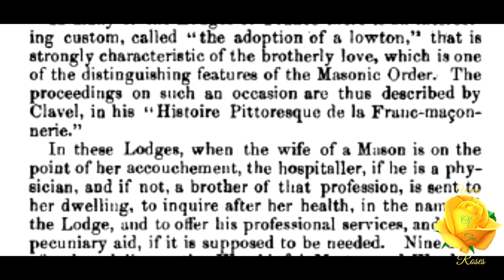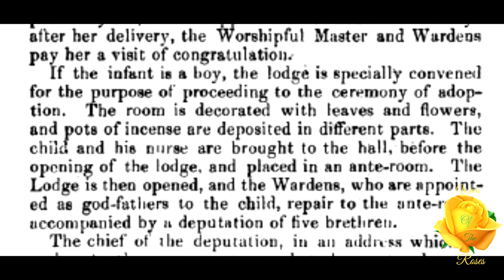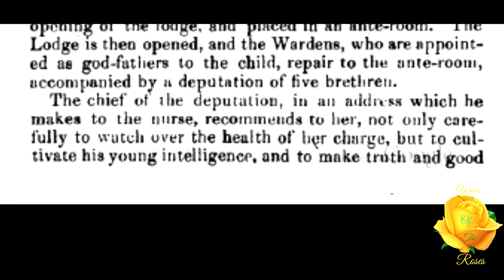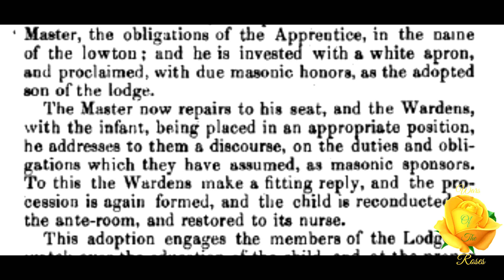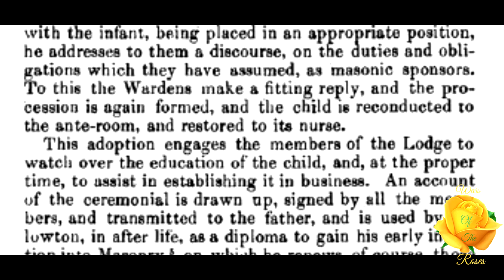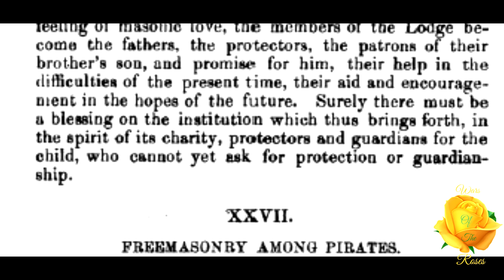Adoption of a Mason's Son: The Mystic Tie Book the Second by Albert G. Mackey 26/52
“In the French rite, the son of a Mason is called a “ low- ton,1’ as among the English he is called a “ lewis,” and is entitled to the privilege of being initiated three years before his majority. In many of the Lodges of France there is an interesting custom, called “the adoption of a lowton,” that is strongly characteristic of the brotherly love, which is one of the distinguishing features of the Masonic Order.” This is Adoption of a Mason's Son from The Mystic Tie Book the Second series by Albert G. Mackey part 26 of 52.